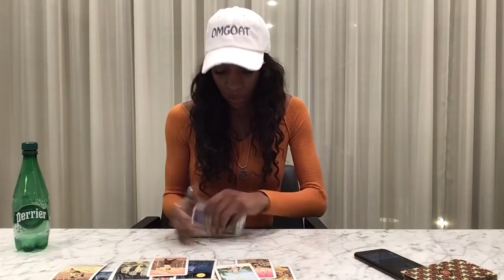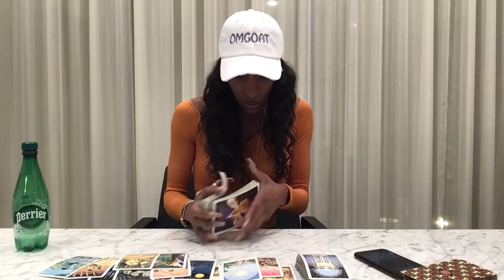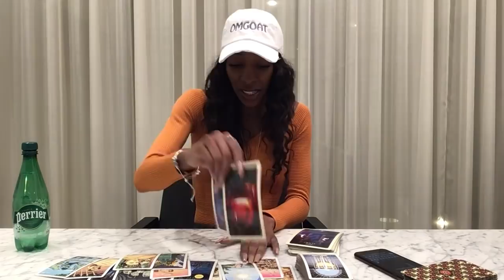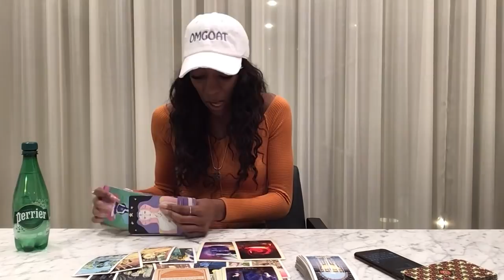NEXT 48 ~ ♏️ SCORPIO ~ NOVEMBER 1-2 “BIRTHDAY CAKE - $$$”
PERSONAL READINGS

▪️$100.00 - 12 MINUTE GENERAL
          (WHATEVER COMES OUT)

(PLEASE SEND EMAIL AFTER PAYMENT)
(NO EXCEPTIONS)